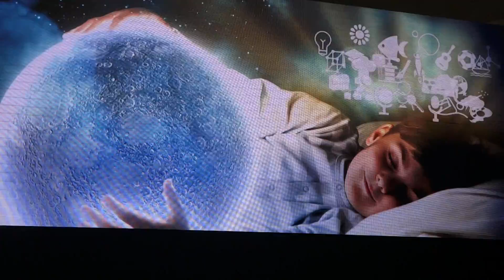How to Develop Brain Power of your Kids